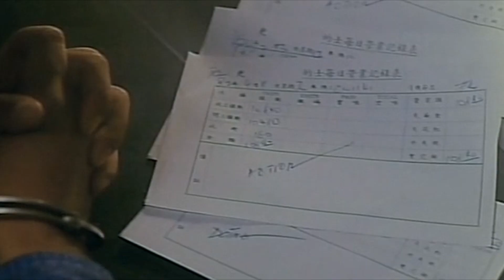Dr. Lamb (1992) - Movie Review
Dr. Lamb
Genre: Horror
Year: 1992
Country: Hong Kong

original title: Goh Yeung Yee Sang
aka: Kitchen of Human Meat in Hong Kong

Directors: Billy Tang Hin-Shing, Danny Lee
Writer: Kam-Fai Law
Starring: Danny Lee, Simon Yam, Kent Cheng, Siu-Ming Lau, Parkman Wong